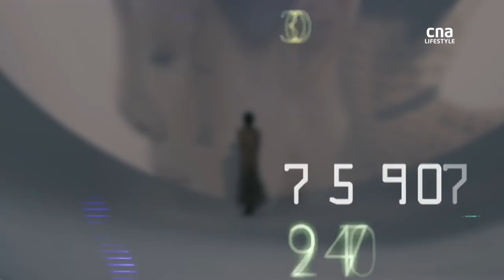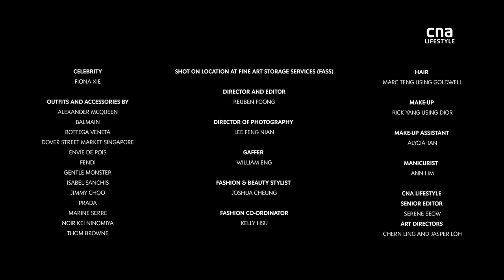Fiona 4.0: A fashion short film with Fiona Xie | CNA Lifestyle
In CNA Lifestyle’s new metaverse-inspired fashion short film featuring Fiona Xie, the Crazy Rich Asians actress gets all moody and mysterious. What does she mean when she says “to be multi-faceted is essential”?

You’ll find out a lot more after reading our full interview with Xie, who opens up about everything from NFTs and Singapore’s art scene to her plans on how to help change the world.